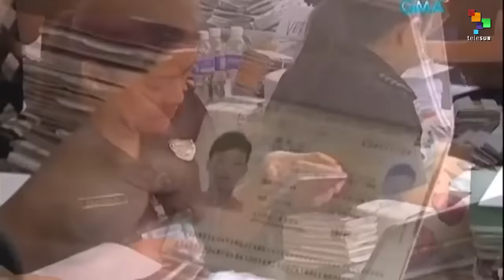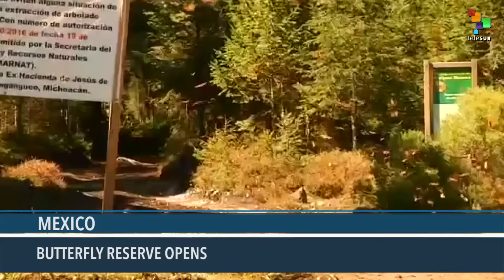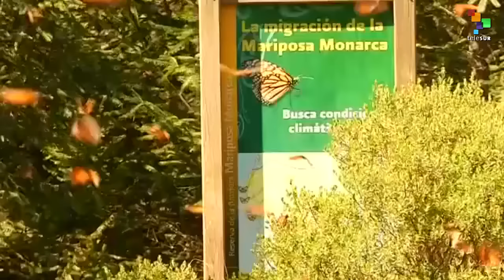From the South 11/25: teleSur's Daily News for the Web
Friday's news updates of all the most important events in the world, written and produced in the Global South, with fresh perspectives from our international team of correspondents.